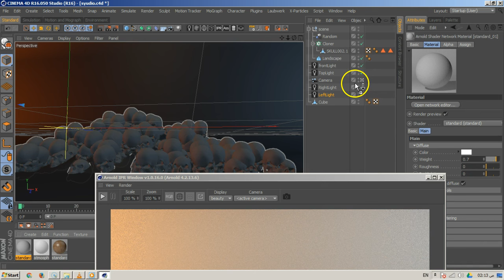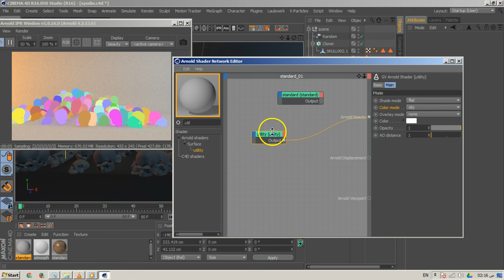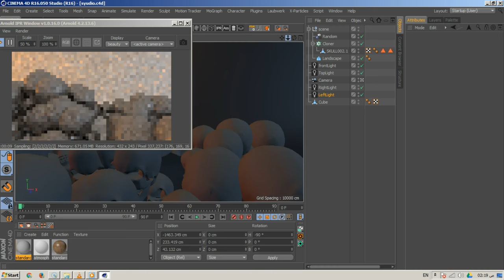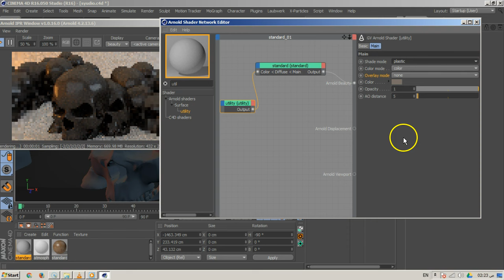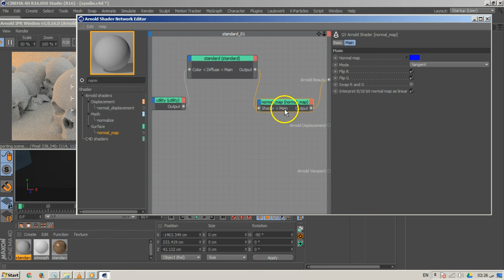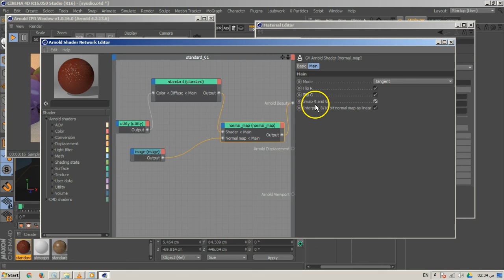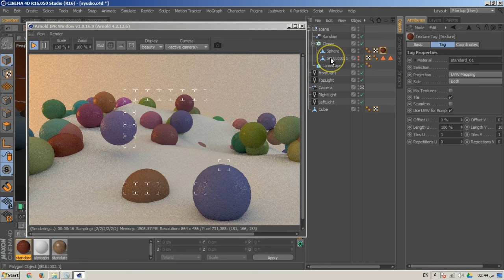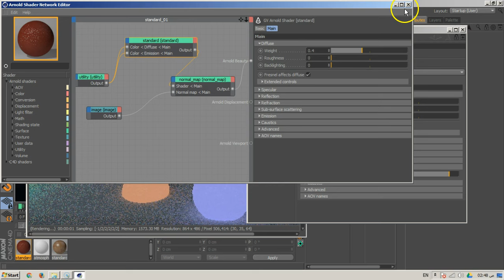09 c4dvfx arnold Utiliy Normal